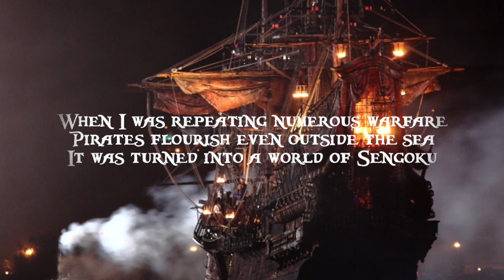RCBA海賊外伝PVパイレーツオブカリビアン編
RCBA
Russia Classic Ballet Academy

2016 Concert

奈良100年会館大ホール

2016年9月4日

La Corsaire
海賊外伝

コンラッド(オスマン帝国の王子)
池本祥真

メドーラ (ギリシャの娘)
奥田理子

アリ(パシャ王側近の最高軍曹)大柴拓磨

アイネス(伝説の女戦士)髙橋美利阿

パシャ(オスマン帝国の王)片島康夫

カヨンテ(第一王妃)
関口早苗

カオラ(第二王妃 )
杉本美穂

ビルバンド(海賊船長 )
大前光市

サミテム(船長の女)
羽生さり

エリザベート(女海賊)
田中春香

ミラ(侍女)
大前浩美

ギュルナーラ(メドーラの友人)
杉本音佳

ランデゲム(奴隷商人)
川村海生命

ベルーガ(奴隷商人ランデゲムの妻)
久保陽香

助産婦
岡部雅   杉本音佳

神童(カオラのお付き)
橋本柚里 森部恵

コンラッドの幼少期
玉山巧海

アマゾネス
井村響   木戸雪乃 福原千夏 牧野カレン  宮本るい  吉村彩

海賊
朝留光宏   小橋史宏   菅正樹   高橋淳
仲原大真   西村統真   宮前凌
天宮由美子 井村響     大東由美子  木戸雪乃  高岡弘子 灰方淑恵   太田英利香  湯川カンナ

軍人
小川晃平  鏑木良平 對馬寿樹 竹内陸 津村祐樹  古見時夢
ギリシャの娘達      福田千夏  吉村彩 踊り子達         大野聖佳  原田愛生  森部恵

海賊子供達
大野瑚子 奥綾乃  老伽凛菜 久保結香 白澤和奈
橋本柚里 松谷周香 森部恵  山本杏奈
トルコ市場の人々 太田英利香 灰方淑恵 湯川カンナ 大野瑚子  奥綾乃 白澤和奈  玉山巧海 松谷周香  山本杏奈

Special Guests
池本祥真
大柴拓磨
大前光市
川村海生命
津村祐樹
花園大学男子新体操部

Stage Producer
(演出・振付・指導)
髙橋晃子

Set Design
有限会社 アートファクトリー

Stage Lighting
安田一     （有限会社京都舞台照明家クラブ）

COSTUME
Chaccot　RCBA Rosetta & Gabriel 前川由依

Air Brush Creator
The A

Narration
岡久直哉

Hair & Makeup
七條慶紀( MAIN STREET 77 )

Photo & Video
STUDIO　SOPHIA

Stage Director
高橋克典（有限会社 アートファクトリー）

Media Creater
井上大志（ Leo Labo ）

Special Thanks

髙橋晃子
ボリショイバレエ学校、大学教授免許皆伝者

Galina Shlyapina
世界文化財認定者バレエマスター
ＲＣＢＡ顧問

奈良県知事　荒井 正吾

奈良市長　仲川 げん

花園大学 新体操部 野田光太郎

Hair & Makeup
株式会社GHS代表
WORLD CHAMPION
現代の名工
黄授褒章受賞

アレクサンドル ミシューチン スタニスラフスキー
(国際コンクール審査員 スタニスラススキー時代の髙橋晃子の先輩)

講師
天宮由美子
プレクラス講師

大前光市
大人HAPPYビューティクラス講師

杉本美穂
RCBA大阪緑橋instructor

関口早苗
（RCBA非常勤講師）

田中春香
RCBA非常勤講師
RCBA一期生
RCBA stagemanager

杉本音佳
（RCBA非常勤講師）

協賛
ELYSION
信和建設株式会社
村本建設株式会社

花園大学

Chacott

Grand Ballet

後援
奈良県　     奈良市

主催・企画
RCBA